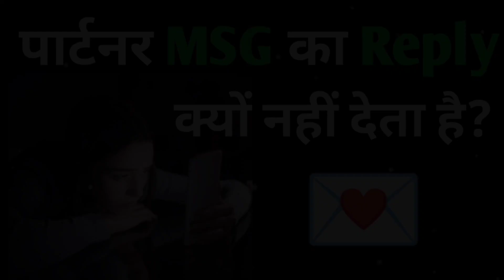पार्टनर Msg का Reply क्यों नहीं देता है?||Why partner not replying to your msg?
Hello Everyone Aap Sabka Swagat Hai Ek Naye Video Ke Sath.

                     !!Video Section!!

Title: -पार्टनर Msg  का Reply  क्यों नहीं देता है?||Why  partner not replying to your msg?||

So Please Video Ko Share Kare🙏

Move On
move on up
Dating advice
love advice
Love Solutions
Love Solutions Channel
love Solutions
break up
breakup song
breakup status
How to get Your ex Back
love tips
Tips with Harish
Ex back
ladki msg seen karne reply na de to kyhataye
agar koi block kare to kya karna chahiye
koi block kar de to kya kare
msg seen karke reply nhi dete status
gf breakup karna chahe to kya kare
partner ne block kar diya kya kare
sex with boyfriend
tut for tat meaning
jabardasti
koi block kare toh kya kare
ladki breakup chahti hai to kya kare
third person in relationship
seen kar ke chase reply na aaye
bf ko propose kaise kare
jab koi block kar de to kya kare
ladki reply na kare to kya karna chahiye
message seen karke reply na karna status
partner breakup karna chahe to kya kare
partner call message nahi karta hai
agar ladki reply na de to kya kare
third person ko kaise hataye